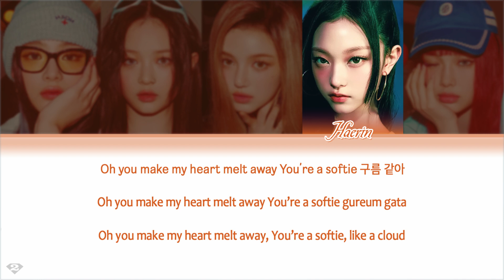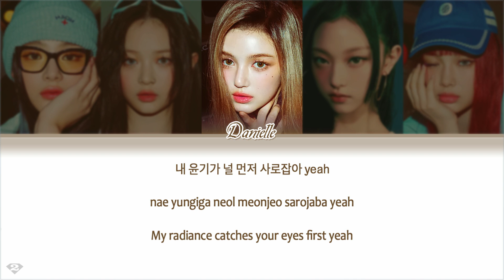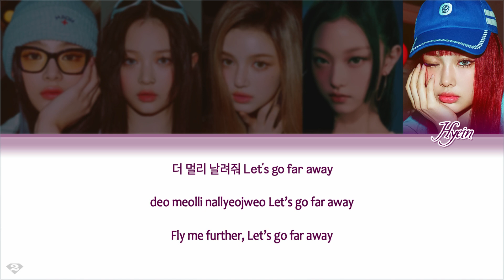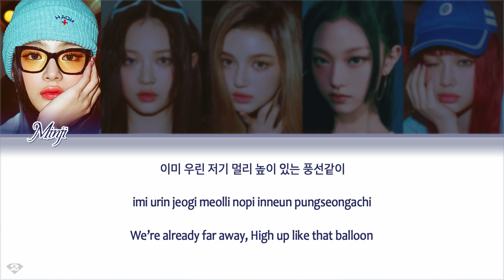NewJeans (뉴진스) - 'Bubble Gum' - English Lyrics Translation | Color Coded Lyrics [Han/Rom/Eng]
ⓒ All Rights Administered by ADOR.

• Artist: NewJeans (뉴진스)
• Song ♫: Bubble Gum
• Album: How Sweet
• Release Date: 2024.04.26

By TwoDiamonds

We are looking at the wishes of our supporters specifically.

★ A like and a subscription are always welcome^^
And with comments, you support the YouTube algorithm.